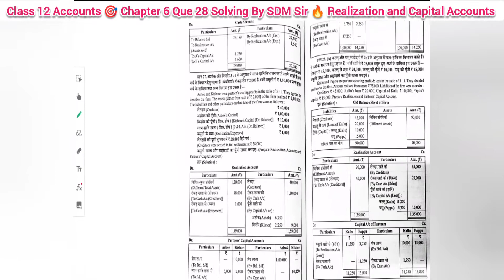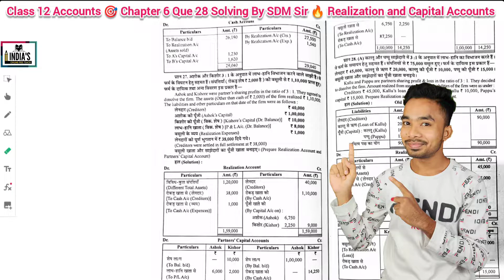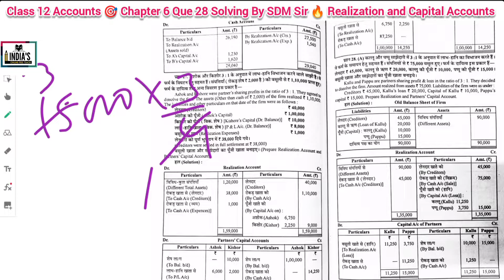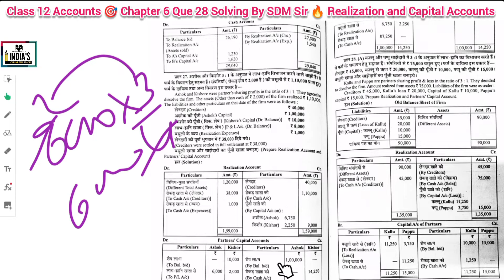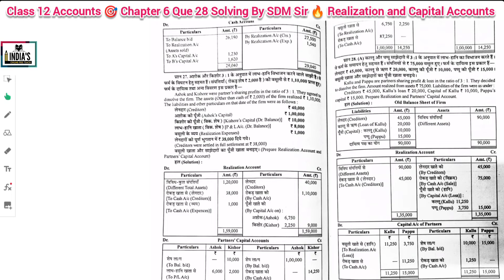Sajhedari farmo ka samapan ke question ka solution || Question28 solve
Sajhedari farmo ka samapan ke question ka solution || Question28 Solving BySDMSir @Shankarsir808
sajhedari farmo ka samapan
sajhedari farmo ka vighatan
sajhedaro ka samapan avam vighatan
vashuli khata kaise banaye
Vashuli khata aur sajhedaro ka punji khata kaise banaye
Sajhedaro ka Samapan path 6
sajhedaro ke last path ka video
vashuli khate ka video
punji khate ka video
bank khathe ka video
rokad khate ka video
sajhedaro ke khate kaise banaye